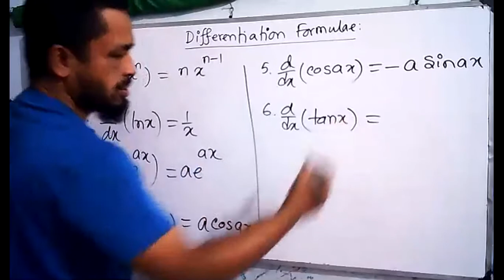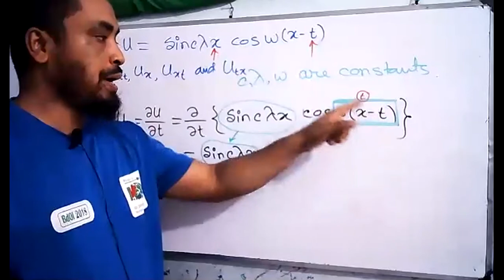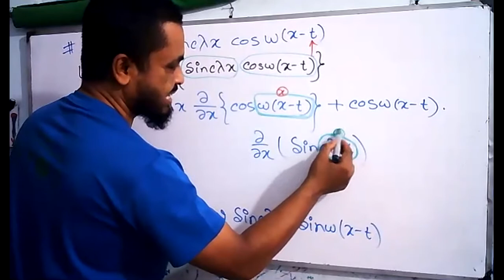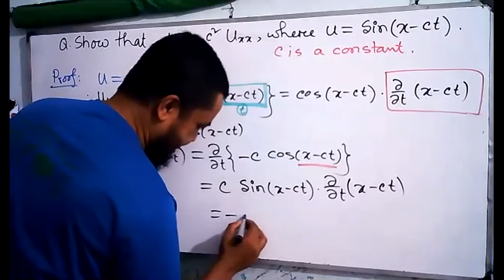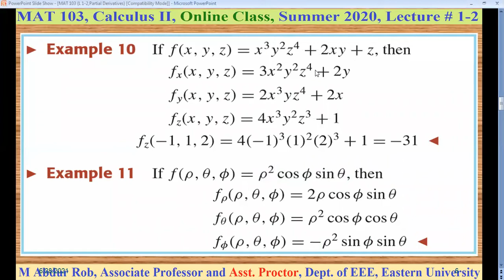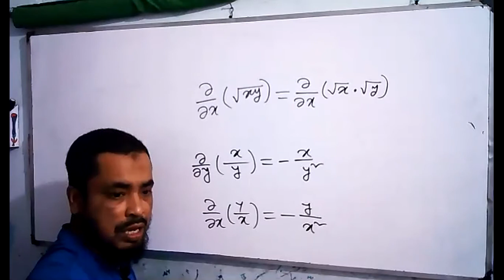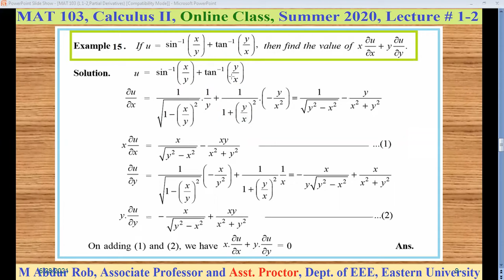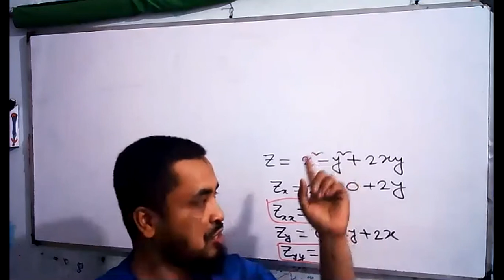M103 (L 3) Sum21 Partial Differentiation